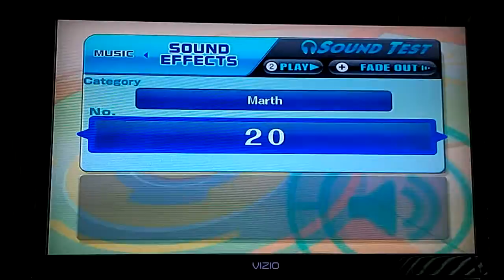Super Smash Bros. Brawl Marth Voice Clips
This is a video of Marth Voice Clips for Super Smash Bros. Brawl.